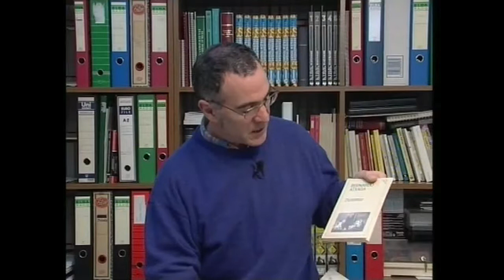BERNARDO ATXAGA --ETIOPIA-- Herdoilaren tristeziarekin.